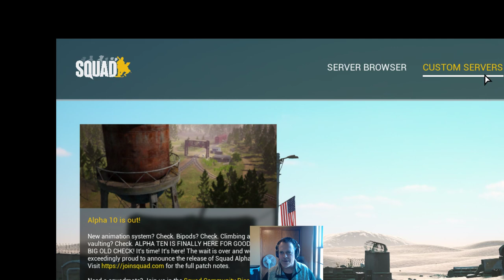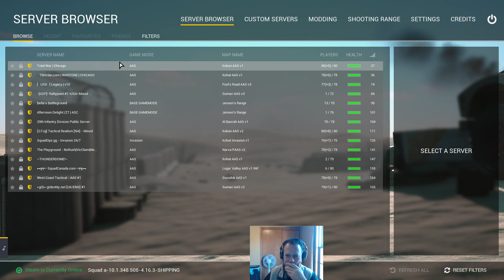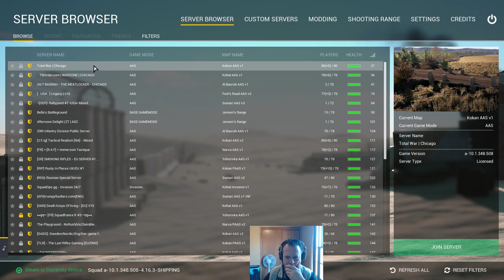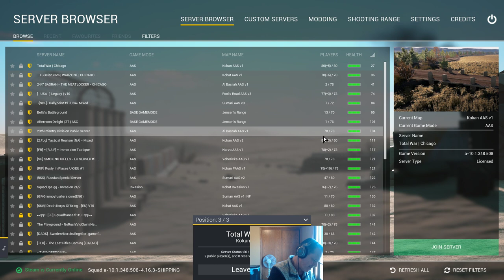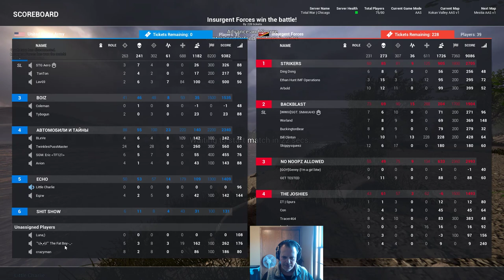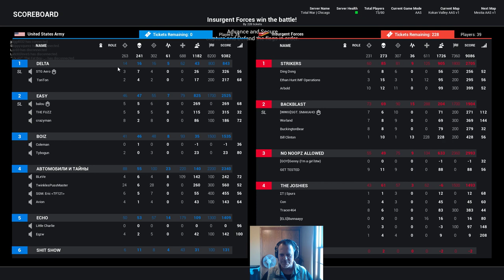# 67 Squad w/Sherlock (joining a little late)...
Origin servers were down, had to find an alternate FPS to pay. Surprise, Squad has been updated... -- Watch live